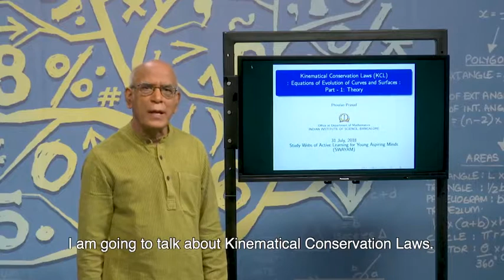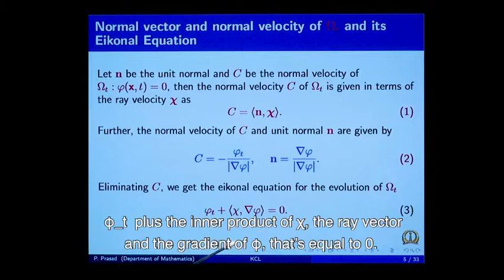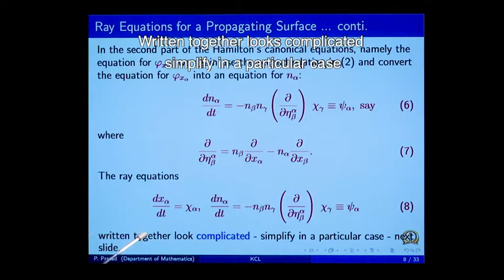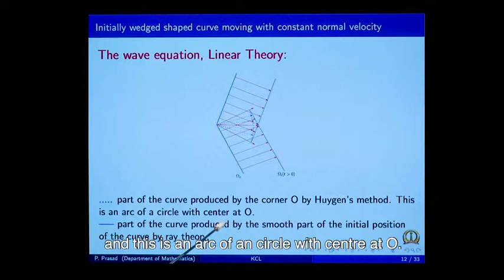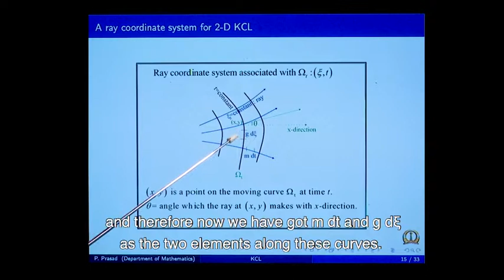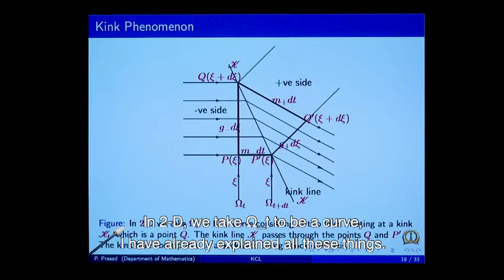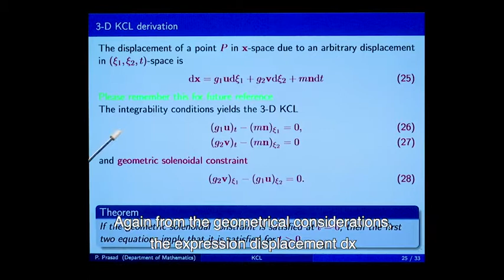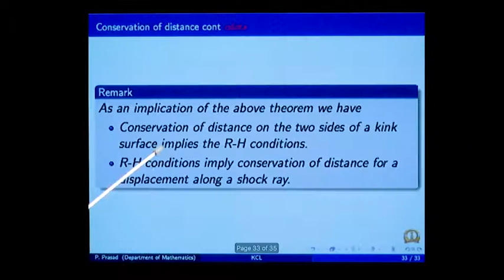EP 9 Kinematical Conservation Laws 1 Prof Phoolan Prasad